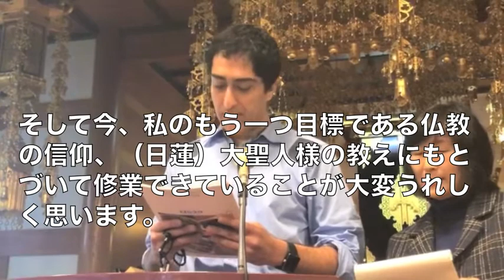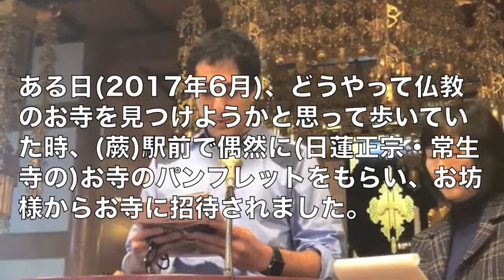体験発表（アントニー・アルトニアン） 母国：アルメニア 080-4144-0941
私はイスラム教国イランの中で、正統なキリスト教の家に生まれました。

アルメニアは世界で最初のキリスト教国なので、私達は常にイスラムの脅威からキリスト教会を守ってきました。

それで、父は私を厳格に育てました。

家の中ではキリスト教を信仰し、外では他の信仰を見ていたので、いつも不思議な感じがしていました。

ただ、自分の心の中では何か別の信仰を感じていました。

バプテスマ（洗礼）を受けて、毎週日曜日には教会へ行っていたのに、心の中では決してキリスト教を信じることができませんでした。

仏教については、当時から本を読んだりして理解しようとしていました。

それで、真実（の教え）は仏教で見つけられるものと思っていましたが、どうやってその道に入ればよいのかが分かりませんでした。

13年前、侍文化についての有名な本〝葉隠〟を読んで、日本に興味を抱きました。

それで、まず〝居合道〟の練習を始めました。

そこで日本人の心と生活、仏教などを教えてもらい、日本にますます興味を持つようになりました。

そこで、いくつかの目標を定め、一歩一歩実行するようにしました。

最初の一歩は日本へ行くことでした。

第二段階は今やっていること、日本語を習うことでした。

そして今、私のもう一つ目標である仏教の信仰、（日蓮）大聖人様の教えにもとづいて修業できていることが大変うれしく思います。

心の光はいつも正しい道を見つけます。

ある日（2017年6月）、どうやって仏教のお寺を見つけようかと思って歩いていた時、（蕨）駅前で偶然に（日蓮正宗・常生寺の）お寺のパンフレットをもらい、お坊様からお寺に招待されました。

実は、このお寺へ来る前は仏教各流派の違いをあまり理解しておりませんでした。

私のフランス人の友達、創価学会のメンバーもそこ（日蓮正宗）のお寺には行けないと言いました…

でも私は、私の心と運命を信じており、何か目に見えない強い力で導かれて、今私がここ（日蓮正宗・常生寺）に立っているのだと感じています。

私は御本尊様のお許しをいただき、すばらしい経験を共有しております。

ここに来た最初の日、お坊様の後ろに正座して御授戒を受けた時は、とても不思議な感じがしました。

座って「南無妙法蓮華経」を聞いていた時、急に体の中で戦争が起きたような感じがしました。

心がひどく揺れました。

（心の中で）暗い悪の叫び声は、私達の唱えるお経とどちらの力が上なのかを争っていました。

（心の中の）激しい戦いの後は、突然に静かな湖みたいに落ち着いた感じがしました…今は、あの力の意味を理解することができます。「南無妙法蓮華経」の強い力…。

この入信の後では、何者も私の心を、日蓮正宗から変えることはできません。

私は今、正しく御経を唱えるために練習しており、心にはもっと貴重な目的を持っています。

自分の我が儘と過去の罪を晴らしたい思いで、これからは清い心と幸せな家族を造るようにがんばっていきます。

人間は生きるために色々な物を必要とします。

しかし私は、いつも創造のサイクルが人間に必要な物をくださっていると思います。

それで私は、「南無妙法蓮華経」を唱える時はいつも心の中で、「与えられた物に満足して、私は何も望みません」とお願いします。

最後に、いつも私を助けていただきまして、皆様、特に杉本さん、輪島さんには心から感謝しております。